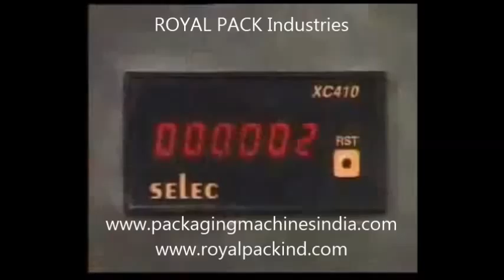Filling Machine In Operation